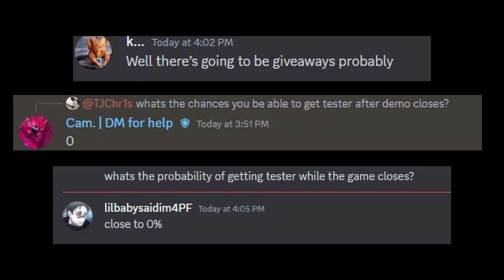Here Is Why AOT REVOLUTION Is Closing And HOW TO GET TESTER!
How to get tester in aot:r.

0:00 HOW TO GET TESTER
0:11 WHY THE GAMES CLOSING
0:47 HOW TO GET THE DEMO BADGE?
1:07 BEST CLANS FOR EACH RARITY
1:16 DATA LOSS?
1:30 SERVER BOOSTER ACCESS
2:10 OUTRO

💙BECOME A MEMBER BY PRESSING THE JOIN BUTTON